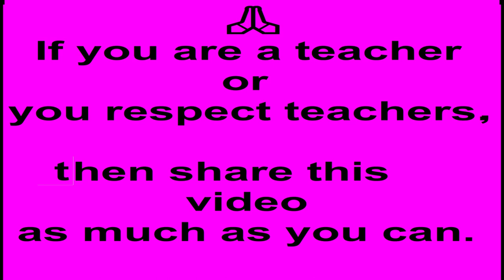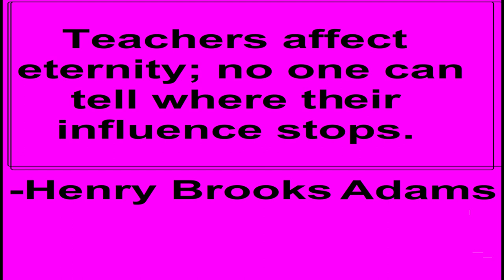A tribute to all teachers🙏🏻I A strong message about the torch bearers of the society-Adaline Brown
A tribute to all the teachers by an 8 yr old child, who genuinely appreciates and recognizes the  endeavor of all the teachers, who are firmly setting an example in front of their students at this difficult time of pandemic that nothing can stop the flow of knowledge . The COVID‐19 pandemic is currently spreading across the world in an unprecedented way compelling the students to remain locked up at home and unable to attend the school. Our wonderful teachers are finding alternate ways and switching on to online teaching and creating a 'Virtual Learning Infrastructure' ,enabling students to be in touch with their studies, keep on gaining knowledge and learn to fight every battle strongly and face the pandemic bravely.

We highly respect and honour  you all, dear teachers.
 Keep up your good work.👍🏻👍🏻